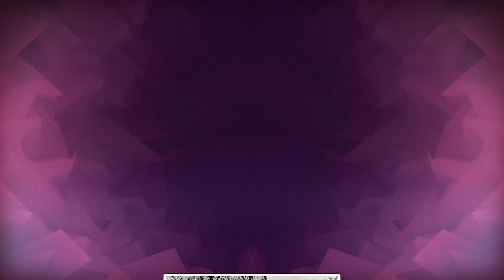Ann Margret's Untold Truth Revealed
Ann-Margret, a Swedish-American actress and singer, captivated audiences with her sultry beauty, undeniable talent, and vivacious personality. She rose to fame in the 1960s, starring in numerous films alongside some of Hollywood's biggest names, such as Elvis Presley in Viva Las Vegas. Ann-Margret's impressive career, spanning over six decades, has seen her tackle diverse roles in film, television, and on stage, earning her multiple accolades and solidifying her status as an iconic Hollywood star.

This is a mini-documentary showcasing rare photos and untold stories from the life of Ann-Margret.

1)This video has no negative impact.
3)It is transformative in nature.